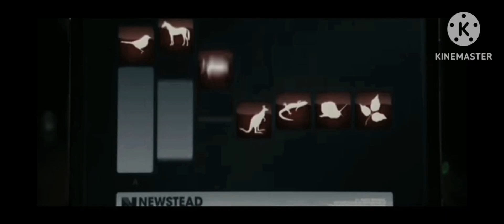GODZILLA Directed by sam Raimi trailer fan made by Mr. yogambito2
2006 octubre 4  créditos para @TheEntitysLair